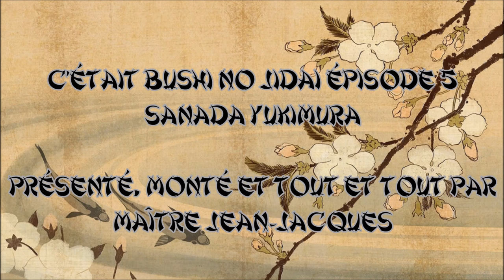Bushi no Jidai #5 : Sanada Yukimura, le démon écarlate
Cinquième épisode de "Bushi no Jidai", consacré à un guerrier exceptionnel doublé d'un stratège de génie : Sanada Yukimura (Sanada Nobushige de son véritable nom) surnommé "le démon écarlate de la guerre".

En espérant que cette vidéo vous plaira et vous instruira sur un sujet que je trouve passionnant. N'étant pas historien de profession, n'hésitez pas à me signaler d'éventuelles erreurs ou imprécisions dans les commentaires, je saurai les prendre en compte (merci d'avance de rester courtois).

Si la musique vous intéresse, les références sont ici :
- Générique de début : "Shunrai" de l'ensemble Oedo Sukeroku Taiko, dans l'album "Drum of Tokyo"
- intro : "Midare" de Fumie Hihara et Sôzan Chiaki Kariya, dans l'album "Japan: Traditional Koto & Shakuhachi"
- Clan : "Hifumi - Hachigaeshi No Shirabe" de Teruhisa Fukuda, dans l'album "Shakuhachi Kinko School"
- Contexte : "Ame" de Fumie Hihara et Sôzan Chiaki Kariya; , dans l'album "Japan - Traditional Koto and Shakuhachi"
- Faits d'arme : "Mizo No Hentai, version for voice-koto & koto" de Tadao Sawai, dans l'album "Koto Music- Tadao Sawai Plays Michio Miyagi"
- Faits d'arme 2 : ""Haru no Umi" de Fumie Hihara et Sôzan Chiaki Kariya; , dans l'album "Japan - Traditional Koto and Shakuhachi"
- Postérité + générique de fin : "Sky Travel" de Mori Chieko dans l'album "Katyou Fuugetsu"
- Jingles : "Matsuri" de l'ensemble Oedo Sukeroku Taiko, dans l'album "Drum of Tokyo"
- Jingle anecdotes : "Edo-Matsuri" dans l'album "Air Mail Music: Splendor of the Japanese Instruments Disc 1"

Et pour la doc, enfin :
- Nouvelle Histoire du Japon, de Pierre-François SOUYRI (éd. Perrin, 2010)
- Samouraïs, de Mitsuo Kure (éd. Philippe Picquier, 2004)
- Articles consultés sur Wikipedia (en anglais) : Sanada Yukimura, Sanada Masayuki, Sanada Nobuyuki, Tokugawa Hidetada, Battle of Sekigahara, Battle of Tenno-Ji.